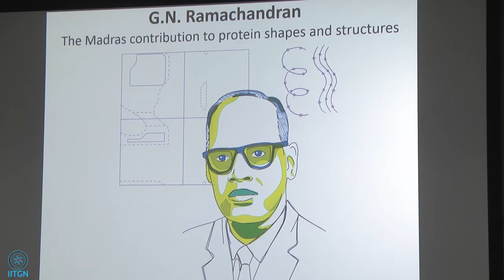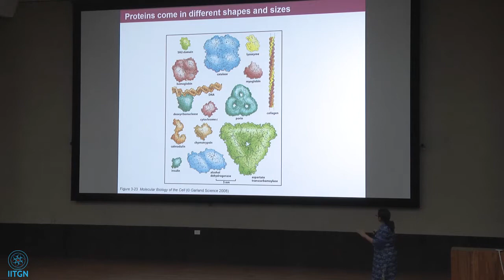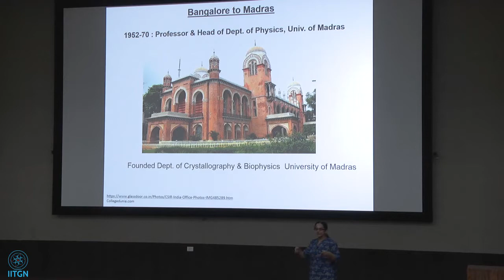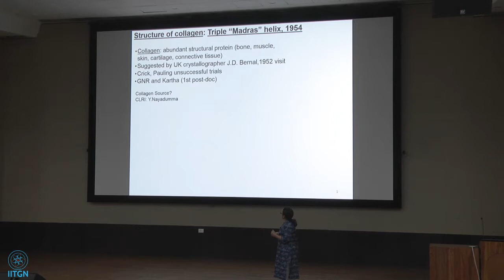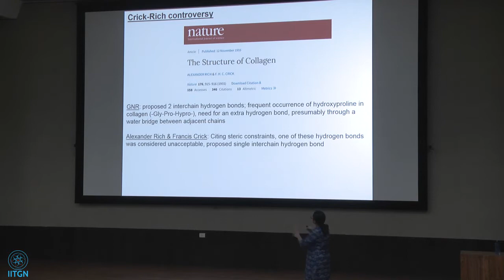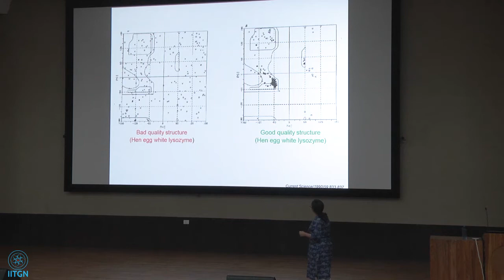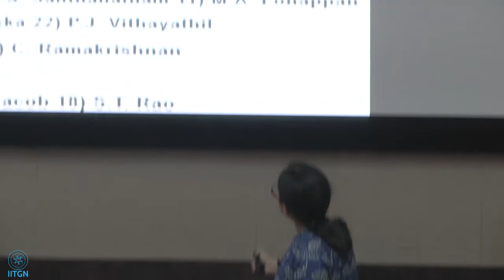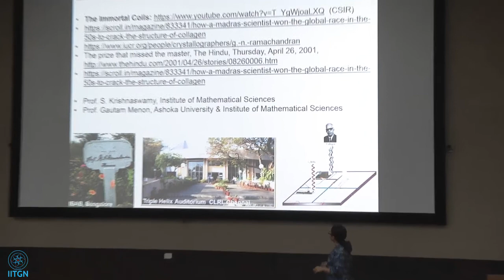G.N. Ramachandran: the Madras contribution to protein shapes and structures | Prof Sharmistha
Speaker's bio:
Sharmistha Majumdar is a Assistant Professor at IIT Gadhinagar in Biological Engineering discipline.

Abstract of the talk:
G. N. Ramachandran (popularly known as GNR) was an outstanding physicist from Madras. He
is best known for finding the basic principles that determine what forms a protein can or cannot
take. The eponymous "Ramachandran plot" is routinely used, even today, to validate protein
structures. He also established two renowned molecular biophysics centers namely the
Department of Physics, University of Madras and the Molecular Biophysics Unit at the Indian
Institute of Science, Bangalore. GNR, however, never reached iconic status, although he made
pioneering contributions in crystallography, structural biology, molecular modeling, and imaging.This talk will try to introduce the many facets of GNR using stories, anecdotes, correspondence, and scientific literature.